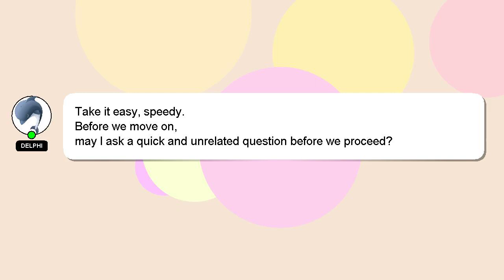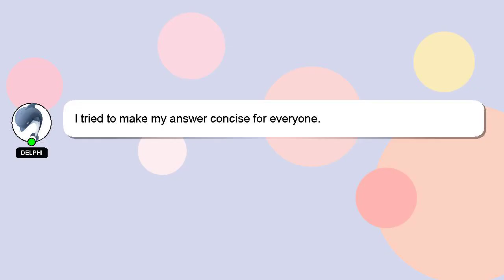Django : Django 1.3: Outbox empty during tests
Django during 1.3: Django : Outbox tests empty